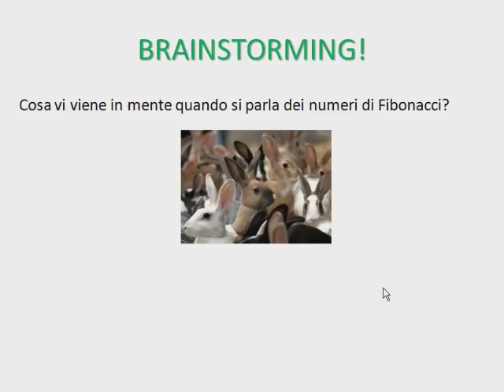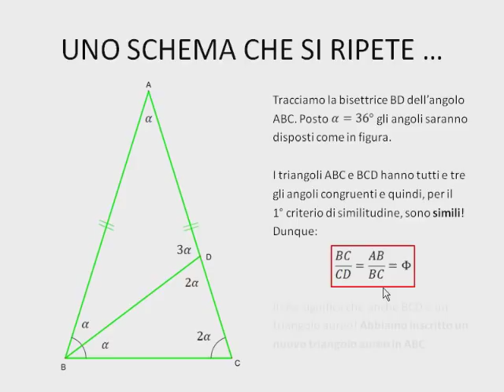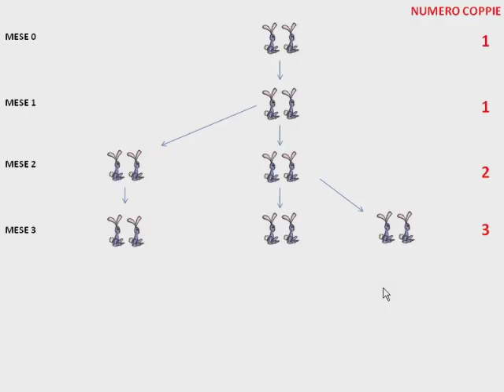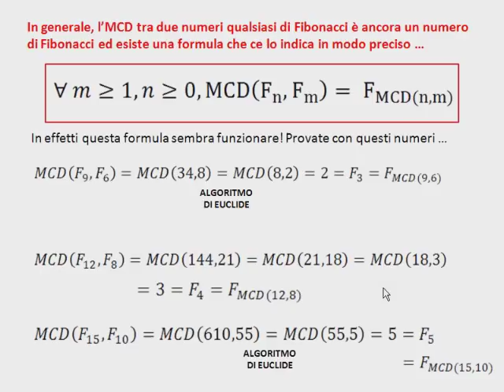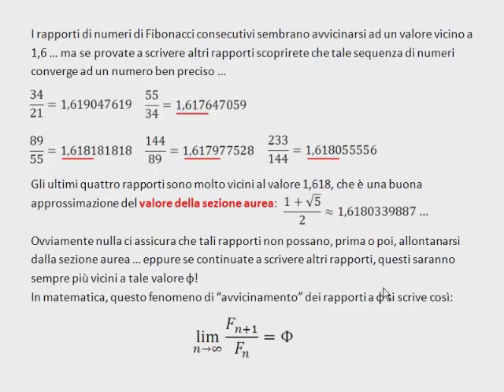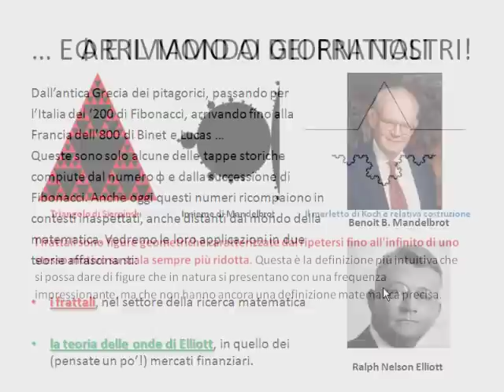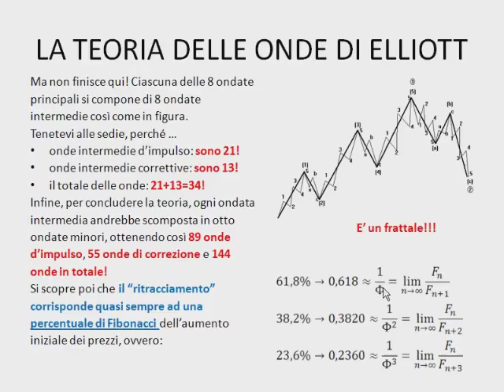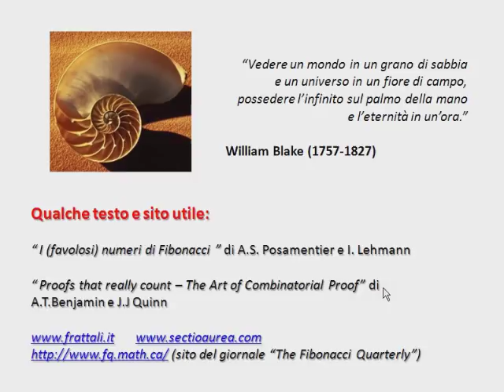0,1,1,2,3,5,8,13. . . . La trama dei numeri di Fibonacci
Conferenza del ciclo Young Doctors for Science 2 tenuta il 27 febbraio 2013 presso il Civico Planetario "F.Martino" di Modena.

Relatori: Dott.ssa Elena Magnanini e Dott. Simone Rebegoldi

"Young Doctors for Science 2" è una serie di conferenze dedicate alla scienza organizzate dall'Associazione Culturale "inco.Scienza - incontriamo la scienza" in collaborazione con:

- Dipartimento di Scienze Fisiche,Informatiche e Matematiche dell'Università degli Studi di Modena e Reggio

- Civico Planetario "F.Martino" di Modena

- Associazione Culturale "J.W. Draper"

- Università degli Studi di Modena e Reggio

- Piano Lauree scientifiche

Abstract:
Che cosa c'è di divino" nella sezione aurea? Per secoli questo strano numero ha affascinato intere schiere di intrepidi matematici, oltre che pittori, musicisti e scienziati, che lo hanno riconosciuto in contesti lontanissimi da quello matematico. Tutto cambiò quando il matematico pisano Leonardo Fibonacci scoprì nei suoi studi sulle popolazioni dei conigli un'interessante successione di numeri, che porta oggi il suo nome. Perchè sono così interessanti questi numeri? Quali sono le loro proprietà? E qual è il loro legame con la sezione aurea? Cercheremo di scoprirlo, ripercorrendo le orme di quei matematici che per primi si sono avventurati nel magico mondo dei numeri di Fibonacci.

Registrazione audio: Giulio Bursi